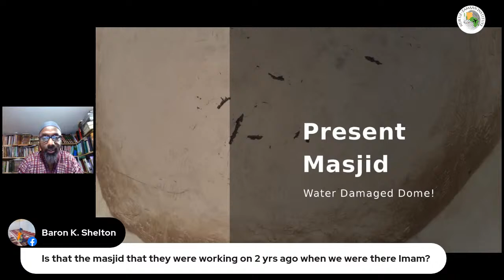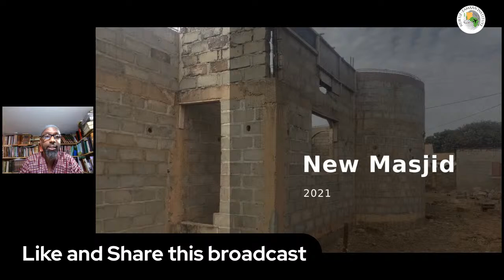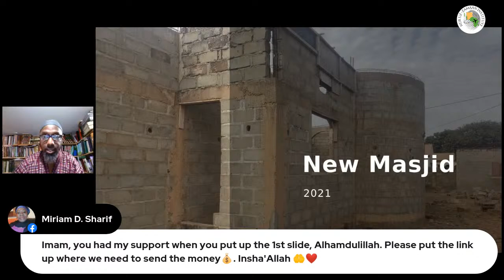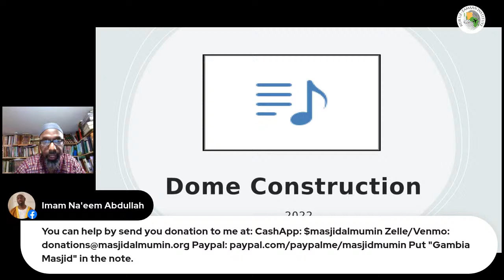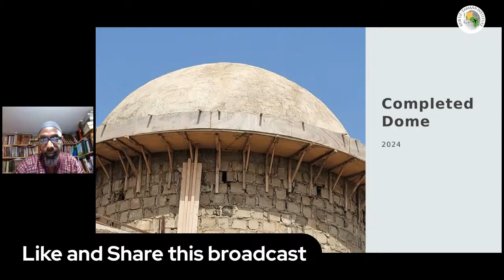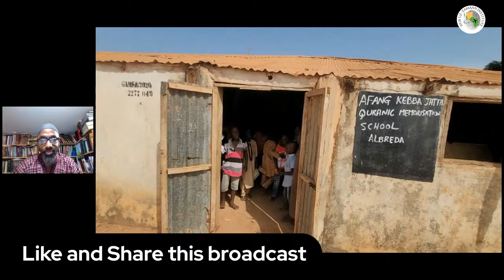Building a Masjid | The Eid Prayer | The Night of Power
We are raising funds for one of our communities in The Gambia. They have an old masjid that has major structural damage. Whenever it rains they can barely pray in there - and their rainy seasons are rough! A few years ago they began constructing another masjid across the street from the present one. They have run out of money, so we gave our word that we would help whenever and however we can.

Put "Gambia Masjid" in the note.